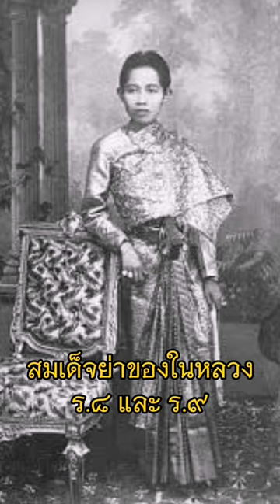สมเด็จ​ ๖ แผ่นดิน พระชะตา​ชีวิต​ที่​น่าเศร้า​ของสมเด็จพระพันวัสสา​